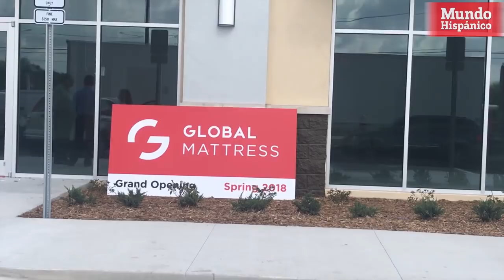Un estudio podría cambiar la idea que los conservadores tienen de la comunidad inmigrante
Una investigación hecha por el Instituto Cato, con sede en Washington, descubrió que en Texas los inmigrantes cometen menos crímenes que los ciudadanos estadounidenses. Ese tipo de estudios son beneficiosos en la imagen de la comunidad hispana en un clima antinmigrante generado por la administración del presidente Donald Trump.